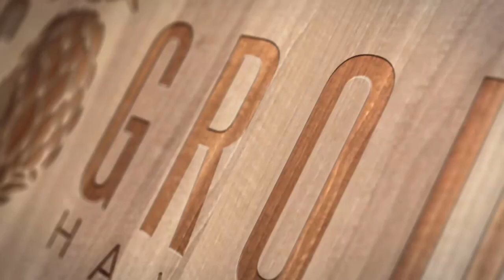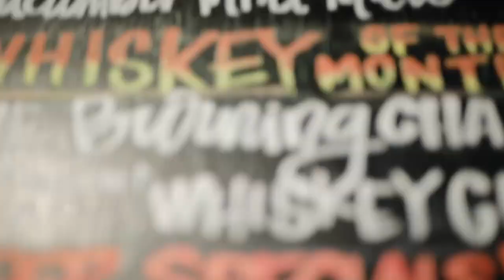Sit Down Interview with chef Lee Anne Wong of Bravo's reality show, Top Chef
We had a chance to sit down with  one of the last four contestants on the first season of Bravo's reality show, Top Chef. Lee Anne was also the culinary producer for the next four seasons of Top Chef.

We had a chance to sit down with her at her amazing restaurant Koko Head Cafe, talk story and eat her amazing food. Next time you're in Kaimuki of Oahu, Hawaii, be sure to stop by and try her breakfast menu. You'll regret it if you don't, it's to die for!!

Address: 1145 12th Ave, Honolulu, HI 96816